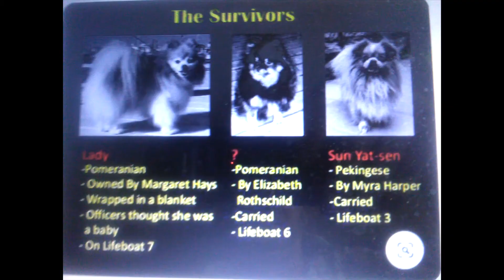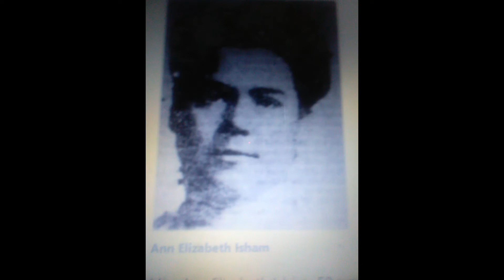Titanic survivor dogs What happened to the Dogs On The Titanic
One of the planned activities on the ship was a dog show. Then tragedy occurred, 3 little dogs were snuck onto the lifeboats. Learn their story.